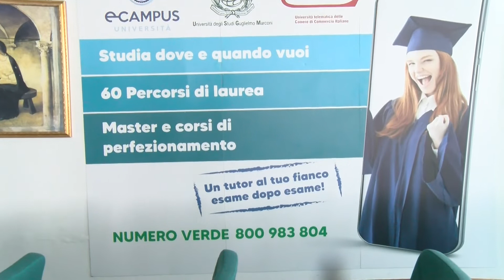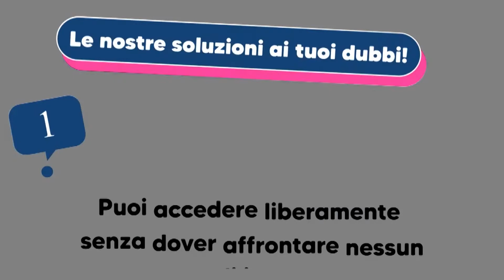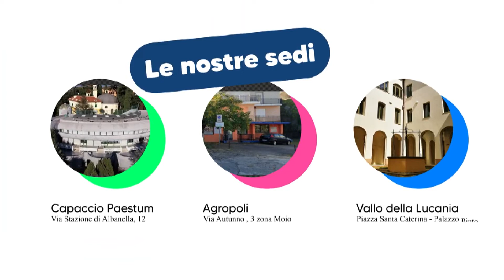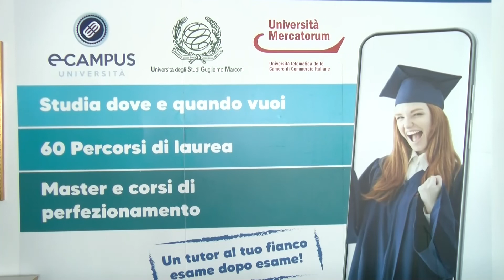IULFORM protocollo con Comune di Capaccio Paestum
Sei un dipendente del comune di Capaccio Paestum?
Sei alla ricerca di un'alternativa all'università tradizionale?
Insomma, vuoi un'opzione formativa flessibile, completa ed internazionale, la IULForm potrebbero essere la scelta giusta per te!